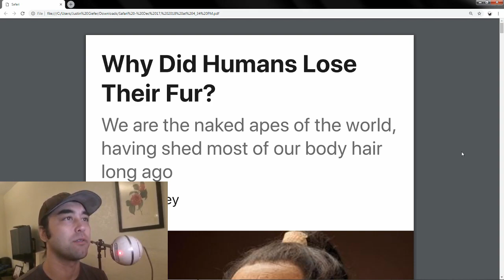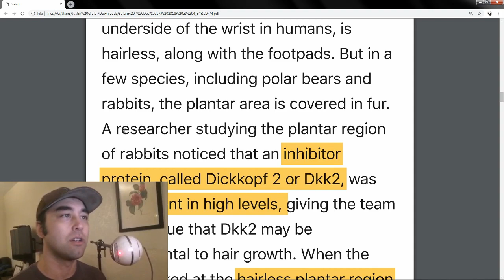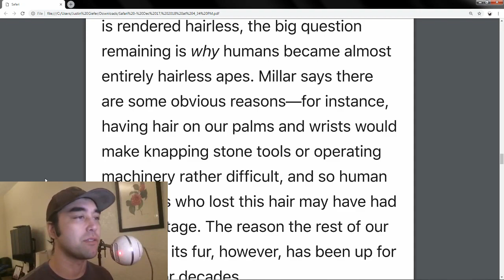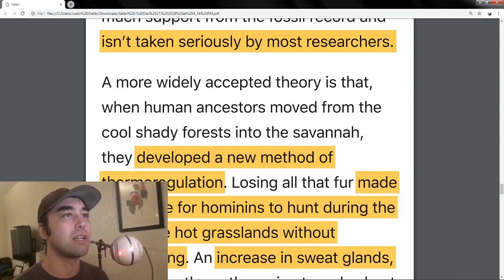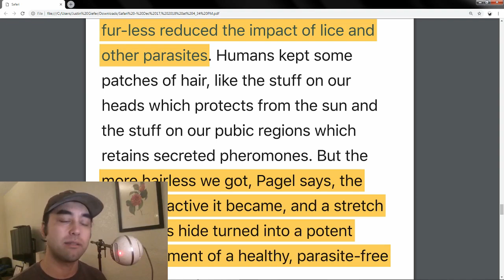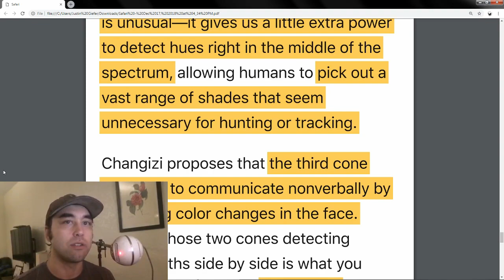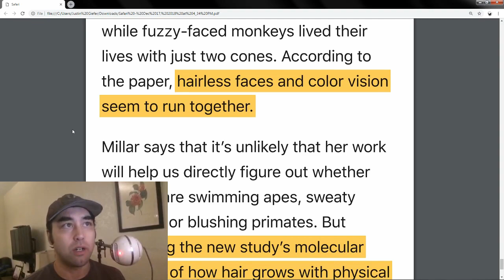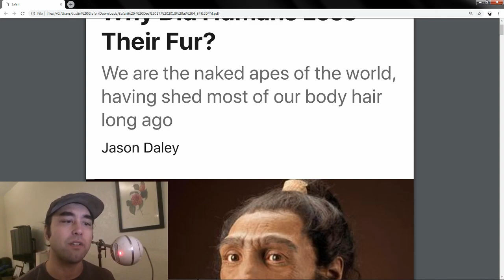Exploring How Humans Lost Most of Their Hair - Earthly Headlines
Scientists and biologists are not exactly certain what made humans lose the majority of their body hair as they branched off from their ancestors. The Jindo takes a look at several theories proposed over the years, and explains how understanding this and other developmental mechanisms within human biology can help us view other scientific discoveries and events with a broader/deeper sense.